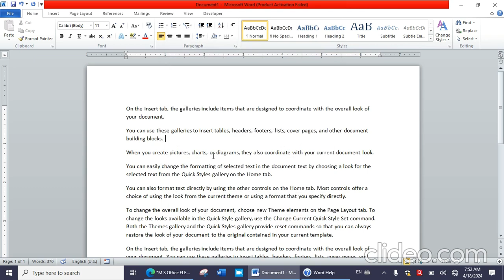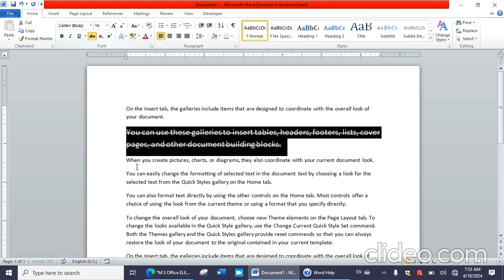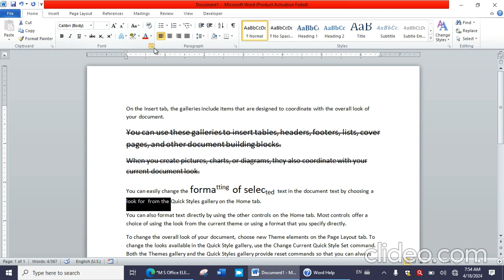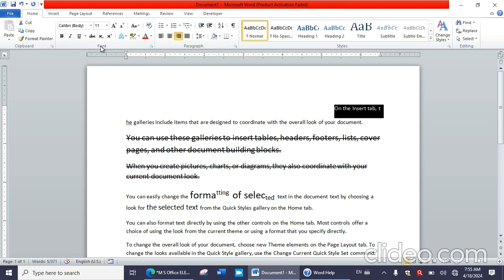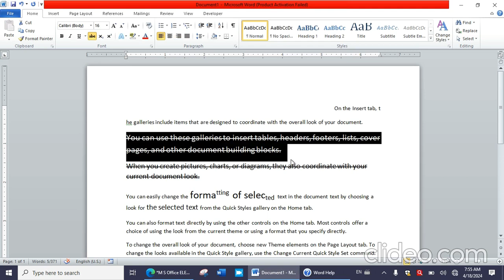PART4 MS OFFICE ELCTIVE EDIT AND FOMRAT TEXT UNIT 1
BY RITU RAMRANI ACHHARYA
BBA BCA BCOM BSC IT COMP FUNDA CA CS BA MAJOR MINOR ELECTIVE HOW TO EDIT  TEXT FORMATTING  MS WORD EXCEL POERPOINT I YEAR DPS
RDVV Jabalpur final exam question paper how to write answers computer basic word